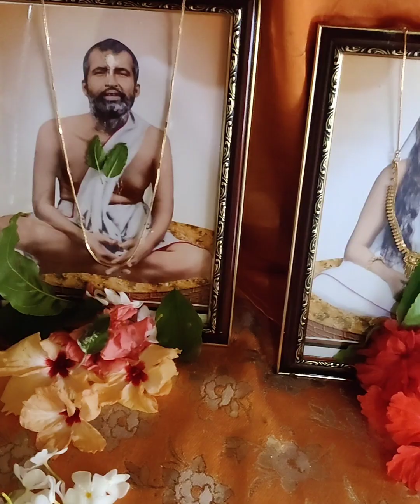এস হৃদয় ও দুলাল দুলাই তোমায়